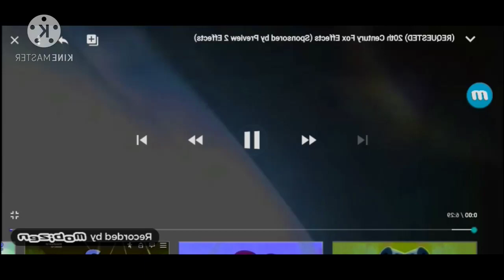Not Sure What I Did To 20th Century Fox Effects Sponsored By Preview 2 Effects